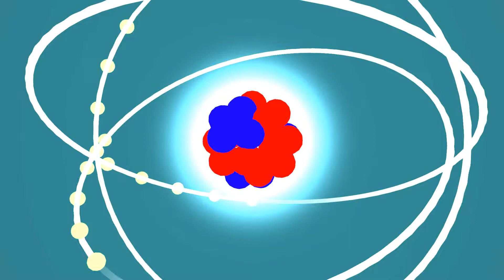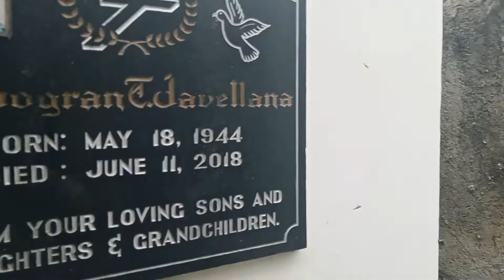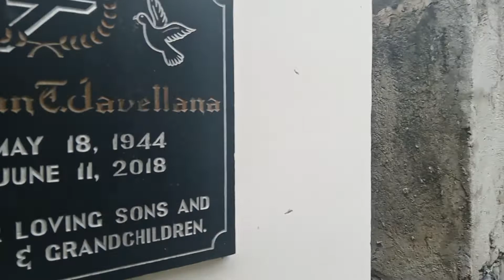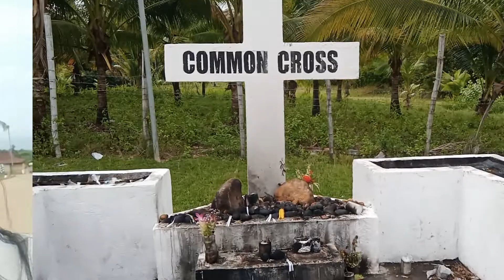Cemetery Trip `Family~Tayasan~ Ayungon~ Negros Oriental~Philippines 🙏🙏🙏🙏🙏🙏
Showing you all we visited our sister, mom, dad, relatives and friends in the cemetery last week. It's our culture to visit them especially when you're  far distance from them. I have been away for 25 years last visit them when dad pass away last 3 years ago 2018. Then it was so sad and hurtful for all of us.
Let's watch and comfort to all the souls of my family!